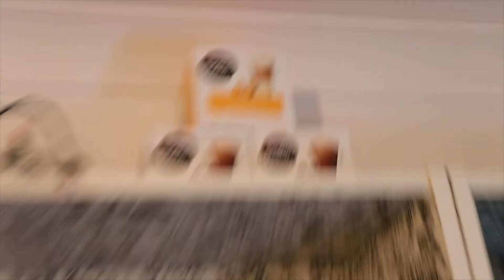So Excited For Christmas!!! | Vlogmas Day 23